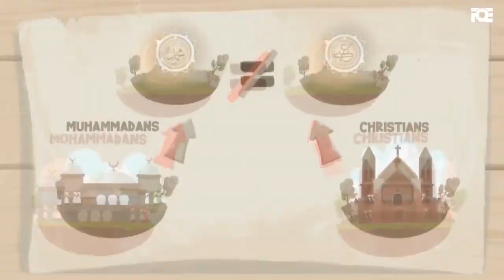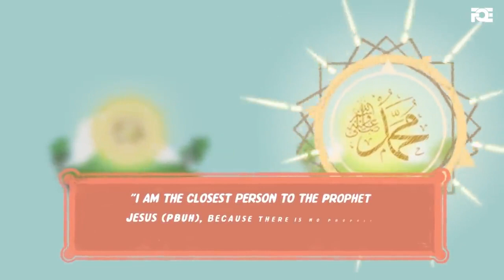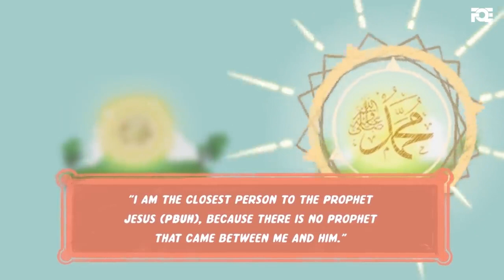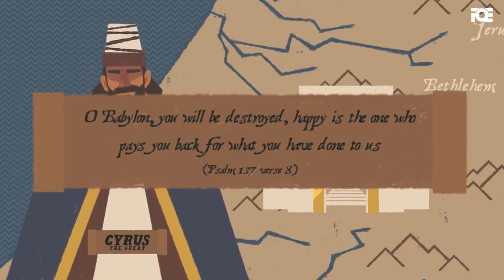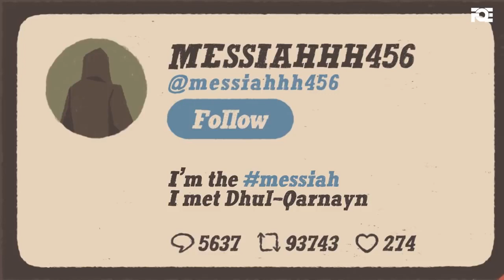How Jesus Christ Is Depicted In Islam - Animated - Messiah